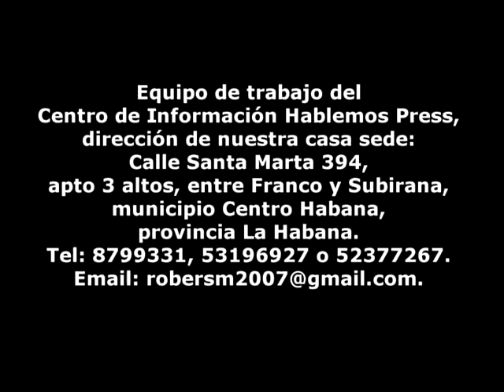Petición al Papa Francisco para que liberen a periodista cubano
Nosotros, periodistas independientes, nos dirigimos a usted para pedirle interceda ante el gobierno del general Raúl Castro Ruz, para que libere de inmediato al periodista independiente y prisionero de conciencia Calixto Ramón Martínez Arias, corresponsal del Centro de Información Hablemos Press, quien permanece en huelga de hambre desde el 6 de marzo en la cárcel Combinado del Este, en La Habana, exigiendo sea liberado.
Su Santidad, estamos preocupados profundamente por la situación de Calixto Ramón, ya que  las autoridades penitenciarias lo trasladaron a una celda de castigo tapiada, sin derecho a salir a ninguna hora del día a coger sol ni aire libre, para obligarlo a desistir de la huelga. Dicha celda es muy pequeña, no tiene luz, agua, cama, ni ropa para abrigarse, y todo el tiempo sufre maltratos por parte de los carceleros; además de ser chantajeado por agentes del Departamento de la Seguridad del Estado (policía política).